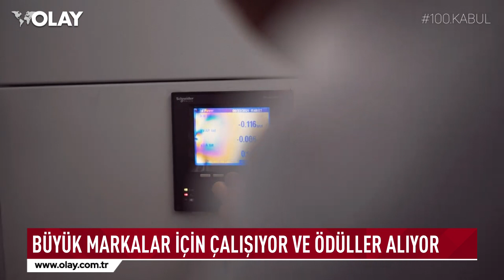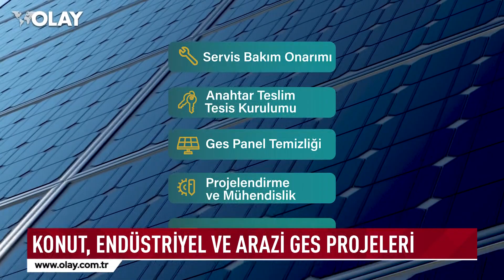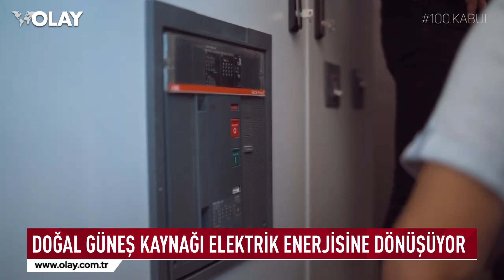Bursa’dan Türkiye’ye Güneşten Elektrik